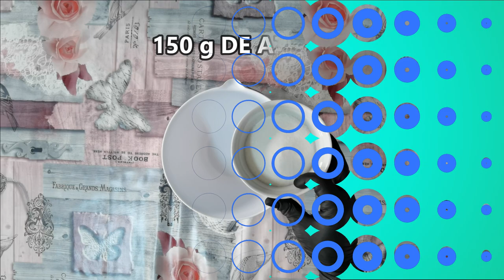Cómo hacer una Tarta Lemon Pie y merengue suizo 🍰 | Más que Rico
La tarta de limón es una tarta formada por una base de masa quebrada u hojaldre que se rellena con crema de limón.

Esta tarta a menudo se complementa con un merengue, lo que resulta en tarta de limón con merengue.

Esta receta es tradicional de las cocinas de Francia, Estados Unidos y Reino Unido, si bien se conoce en muchos otros lugares, y se consume como postre o como parte de la merienda.

Considerada una de las mejores meriendas para aliviar el estrés y la ansiedad; muchas personas lo comen también para prevenir la hinchazón estomacal, dolor de vientre y cambios anímicos.

Francia
En el siglo XIX era tan apreciada como símbolo de riqueza y bondad que habitualmente era servido como postre a la realeza.

Estados Unidos
Llamado lemon pie en los Estados Unidos, esta tarta es muy popular en los estados del sur y California.

Existen varios tipos de tarta de limón, pero se destacan tres principales:

la tarta tradicional de limón;
la tarta de limón con merengue;
la tarta de lima de los Cayos (hecha exclusivamente con limones de los Cayos de Florida

Reino Unido
En el Reino Unido, la tarta de limón (también llamada tarte au citron) consiste en una base de masa (a menudo hecha en una lata de tarta estriada) que contiene una crema de limón cocinada previamente (generalmente compuesta de yema de huevo, azúcar, zumo y ralladura de limón y crema). Por lo general, las recetas incluyen hornear previamente la masa antes de agregar el relleno y volver a hornear.​ A veces, la tarta se espolvorea con azúcar glas antes de servir.